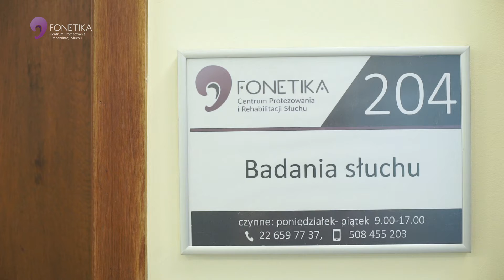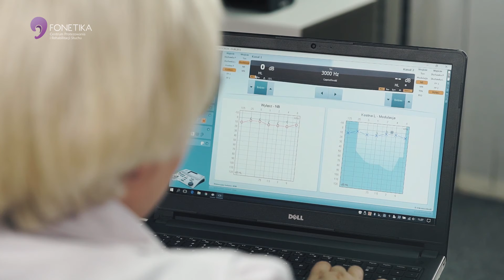Audiometria Tonalna - FONETIKA Centrum Protezowania i Rehabilitacji Słuchu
Audiometria tonalna jest badaniem mającym na celu określenie progu słyszenia na drodze powietrznej i kostnej w zakresie badanych częstotliwości. Inaczej mówiąc audiometria tonalna pokazuje stan komórek słuchowych w  ślimaku ucha wewnętrznego. Badanie audiometrii tonalnej można wykonać u dzieci w formie zabawowej.